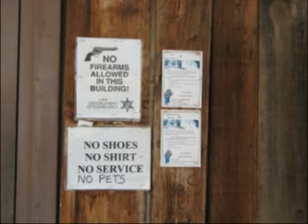Day at Tortilla Flat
from Apache Junction and past Superstition Mn